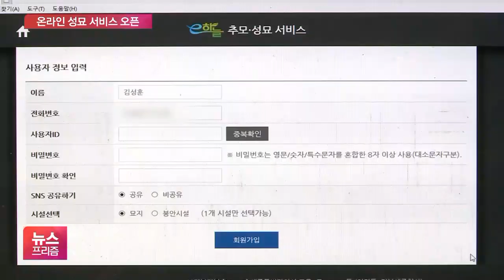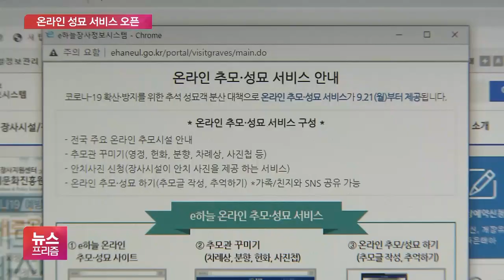“비대면 성묘 서비스로 조상님께 추석 인사드리세요”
[앵커]

코로나19로 추석 귀성과 가족 모임을 포기하는 사람들이 늘면서, 관련 비대면 서비스도 등장하고 있습니다.

온라인 성묘 서비스도 그중 하나인데요.

추모 시설에 직접 가지 않고도 가상의 차례상을 올리고, 조상을 기릴 수 있습니다.

김성훈 기자가 설명해드립니다.